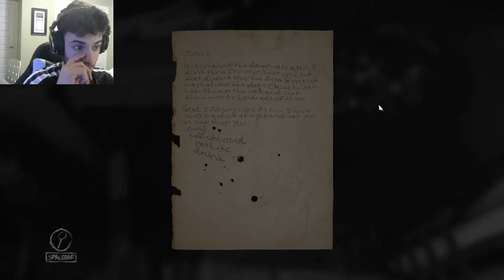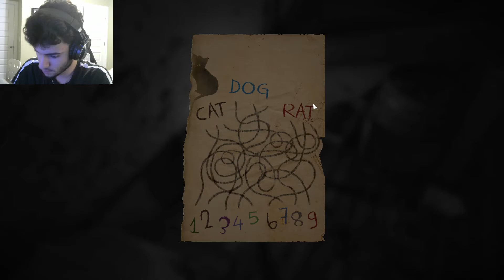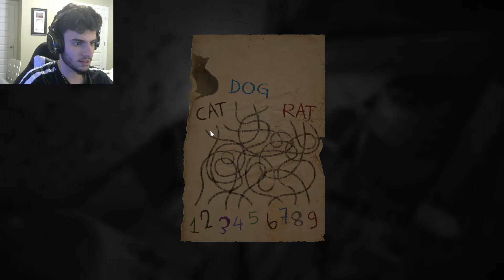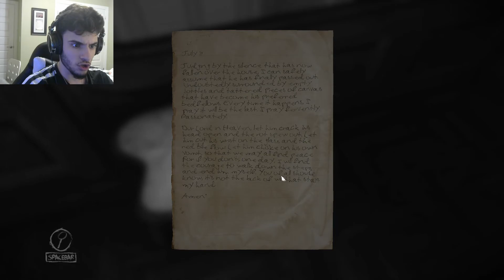Layers of Fear | Part 7 | I'M NOT SCARED... YOU ARE!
To be informed of my posts and live streams! :D

Outro Music is by TheFatRat & Phaera - Sunlight